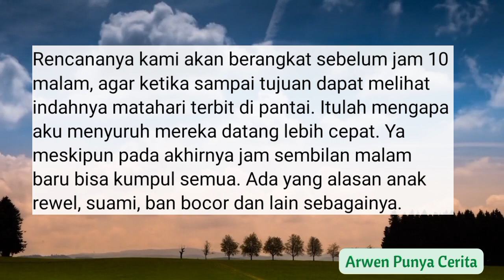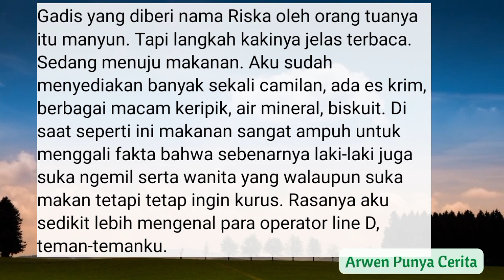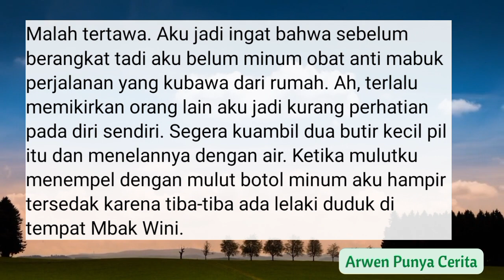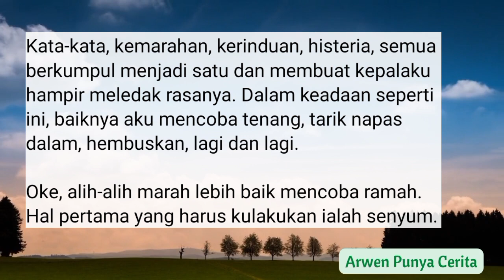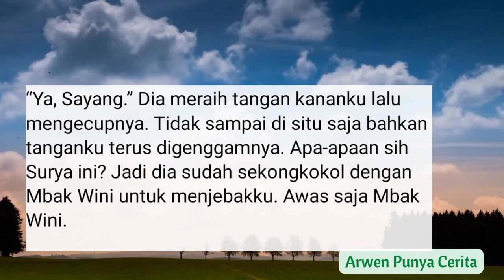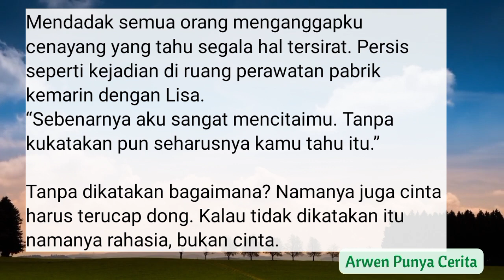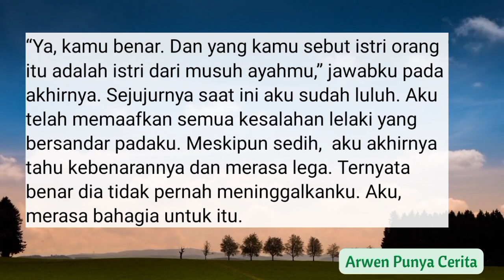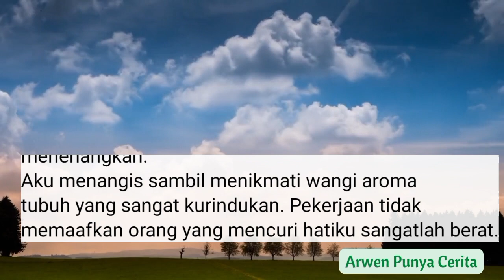16. KERINDUAN TERBALAS TUNTAS | CIUMAN DI BUS | NOVEL ROMANTIS| Cerbung Baper Terbaru | Arwen CTB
Selingkuh di Tempat Kerja atau Drama Kotor, mengisahkan tentang seorang wanita yang berjuang menjadi tulang punggung keluarga. Sekaligus mengusahakan kesembuhan suaminya yang lumpuh. Namun, di tengah perjuangan itu, dia tergoda oleh pesona lelaki idaman lain. Cowok belia yang mampu membuatnya merasa berharga.

Akankah dia melanjutkan pernikahannya yang menyedihkan, atau memilih bahagia dengan pujaan hatinya? Simak selengkapnya!

Chanel Arwen Punya Cerita adalah tempat untuk membaca cerbung dan novel romantis. Jangan lupa beri dukungan ya, Sobat YouTube.
Semoga terhibur.

Cerbung: Selingkuh di Tempat Kerja (Drama Kotor)
Karya penulis: Arwen CTB